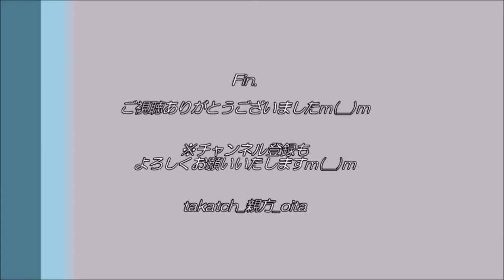【大分】墓守桜２０２１＠竹田市～春うららかに☆～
☆「墓守桜」（大分県竹田市上坂田）
今年もお墓を守るように咲く大きなしだれ桜が咲く☆
昨年は雨姿、今年は青空の下で鑑賞♪